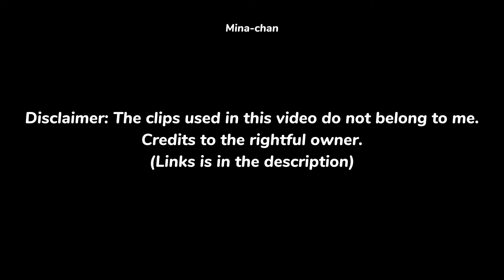how twice *concerns* when members got shocked by the cold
Special Mention to my Patron:

"teuwaiseu.love"